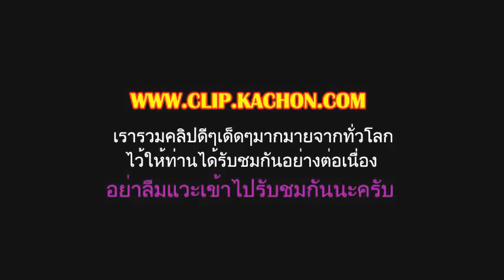สมโภชพระเจ้าตากสินมหาราชและแห่เทียนเข้าพรรษาที่วัดบางแวก/20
ฝนกลับตกลงมาห่าใหญ่อย่างไม่มีปี่ไม่มีขุ่ย ผู้คนที่มาร่วมงานอยู่ในปรัมพิธีต่างแหงนหน้ามองฟ้าอย่างอัศจรรย์ใจ แล้วหันหน้ากลับมามองไปยังพระรูปองค์พระบาทสมเด็จพระเจ้าตากสินมหาราชชาววัดอรุณ แล้วกราบไหว้พระรูปของพระองค์ท่านด้วยความเคารพศรัทธามากยิ่งขึ้นเป็นทวีคูณ